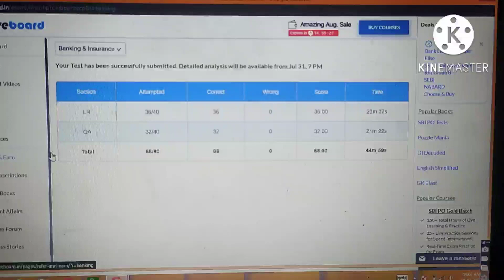IBPS RRB LIVE TEST